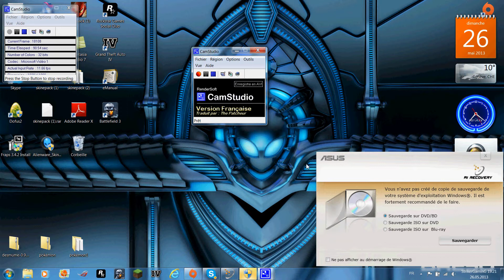comment avoir surlignement sur son curseur partie 1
Salut à tous on se retrouve pour un nouveau tutoriel qui consistera à comment avoir un surlignement de forme ronde et de différentes couleurs.
Bon visionnage.
P.S le tuto sera en deux partie.
:D